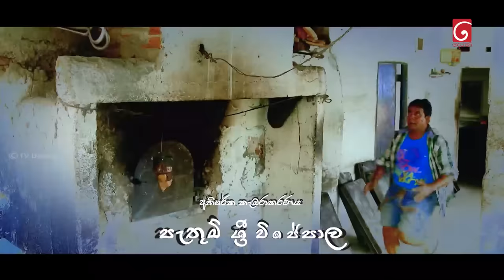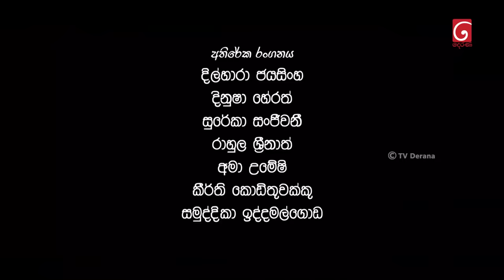Bekari Gedara (බේකරි ගෙදර) | Episode 70 | 23rd March 2024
Producer : Kushan Telefilms

Music Director : Manjula Bandara